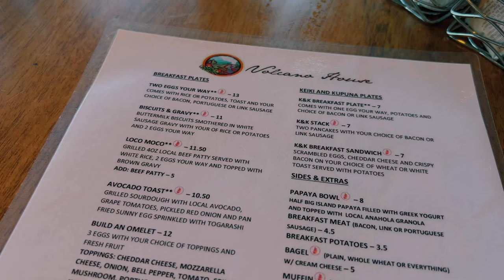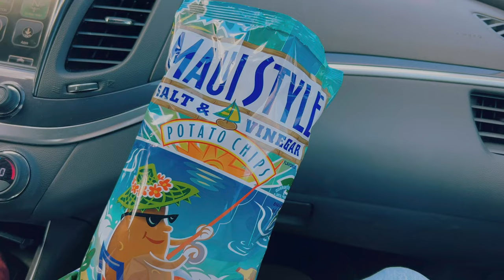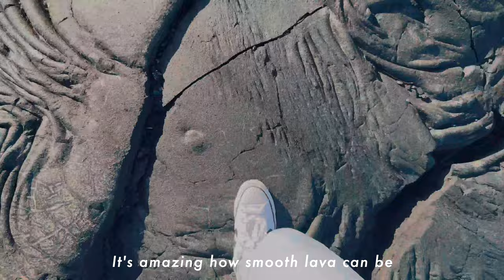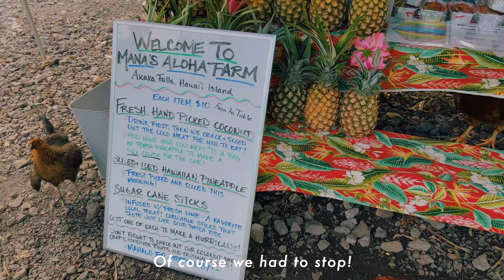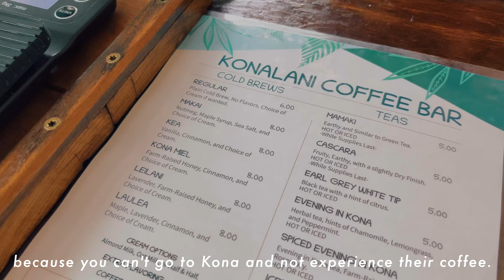Seeing a Live Volcano Eruption - The Big Island, Hawaii Travel Vlog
Hello, hello!

After leaving Oahu, we island-hopped over to The Big Island and spent a few days staying at the Volcano House. The Big Island is so different than Oahu that it took quite a bit for me to adjust. For one, the weather is chillier! I found myself wearing long sleeves and pants often!